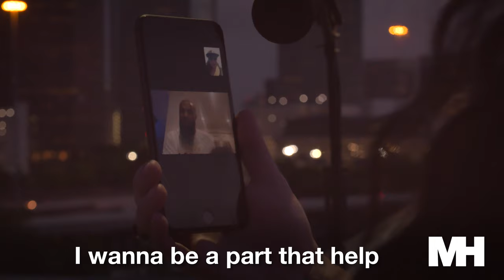Slim Thug aims to heal the world with new music for hard times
HOUSTON, Texas - Rapper Slim Thug was the first major artist in Houston to be diagnosed with coronavirus, but it's not getting him down. As a matter of fact, it's forced him to get creative with the release of his new album, since he had to do it quarantined, from the comfort of his home. His new album Thug Life dropped on March 27th, just three days after he found out he tested positive for COVID-19. With mandatory social distancing for Houston and nationwide, he says the timing of this is crazy, but is confident his musik is here at the right time. "I wanted to do something real," Slim said. "It's gonna be therapy for a lot of folks. I wanna be a part that help people get through this." TV Host and Executive Producer Ky Meyer spoke with Slim in a candid, quarantine interview about his new musik and his aim to help heal the world during this difficult time. Here's a snippet of TheKall with SlimThug.

Executive Producers:
Ky Meyer
Narciso Palma

Musik by:
Mookie the Wizard